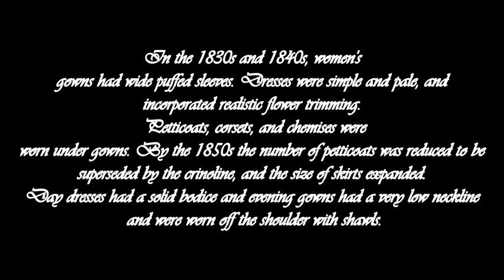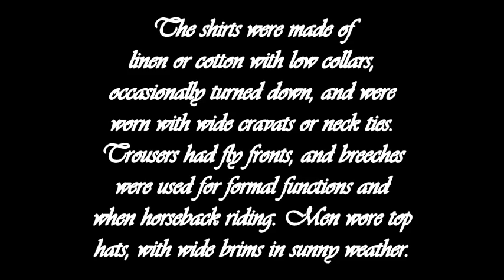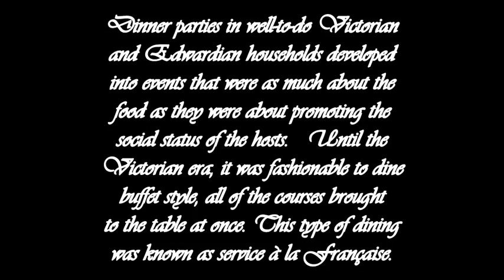❀ Culture In The Victorian Era ❀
A presentation about the culture and people in the Victorian Era...